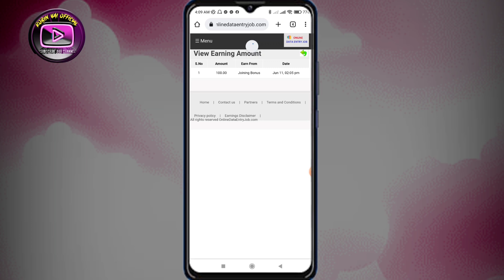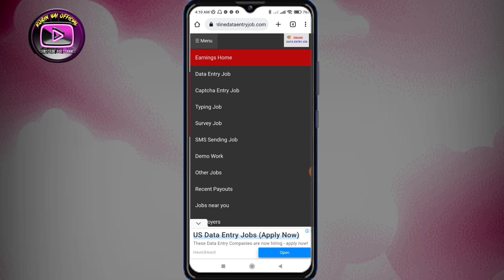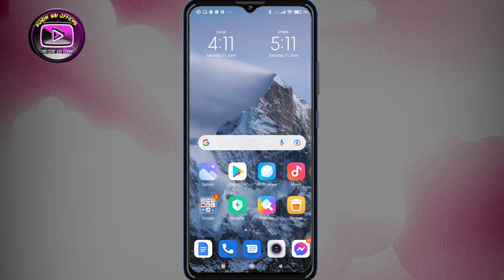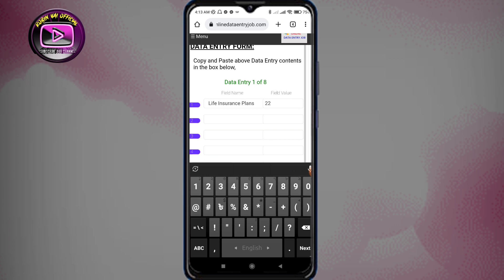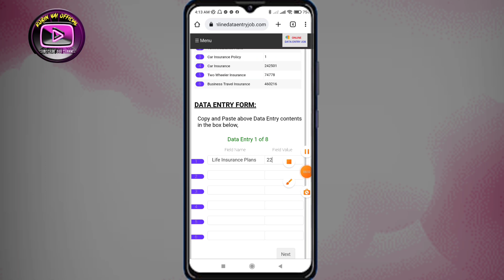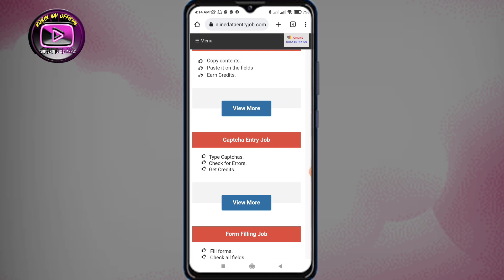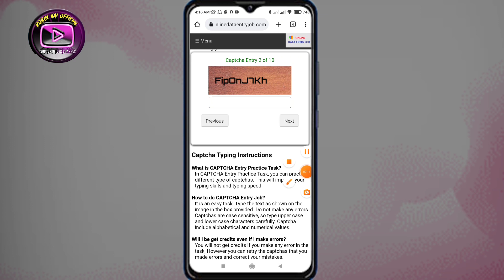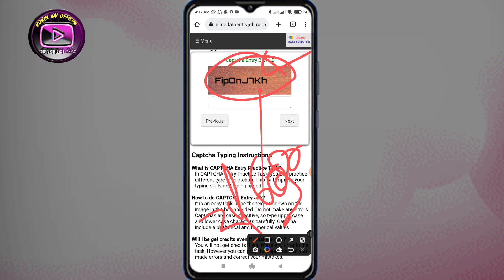data entry jobs work |best money earning apps 2022।captcha entry job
Part time online job at home
 student best earning website
online income site bd payment bkash 2022 online income app
 earn money online app earn money
online bd bkash earn money
bd payment bkash
এড দেখে টাকা ইনকাম করুন
 Trusted online earning website

☑RelatedTags ⬇⬇
passive income
earning app